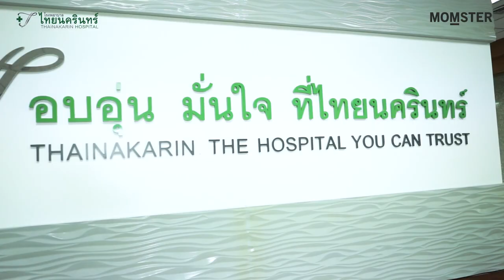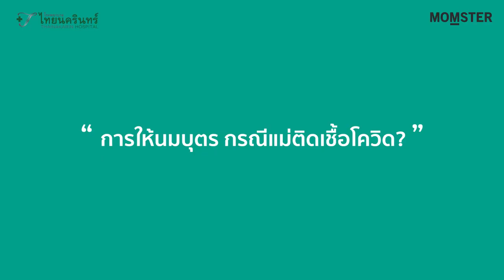คุณแม่ตั้งครรภ์ ต้องรู้ทันโควิด19 | Momster คุยกับคุณหมอ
“คุยกับคุณหมอ” มีความรู้เกี่ยวกับโรคโควิด 19 ที่กำลังระบาดหนักถึงขั้นวิกฤตในช่วงปีนี้ คุณแม่จะอุ้มลูกน้อยในครรภ์ผ่านไปอย่างปลอดภัยได้อย่างไร?

- แม่ท้องควรดูแลตัวเองอย่างไร ให้ปลอดภัยจากโรคโควิด 19
- การฉีดวัคซีนป้องกันโควิด 19 สำหรับคุณแม่ตั้งครรภ์
- การดูแลตัวเองระหว่างฝากครรภ์
- การคลอดแบบไหนปลอดภัยจากโควิด 19
- คุณแม่ตั้งครรภ์ติดโควิด 19 หรือเป็นกลุ่มเสี่ยง
  ควรดูแลตัวเองอย่างไร?
- คุณแม่หลังคลอด ที่ติดเชื้อโควิด19 ควรดูแลลูกอย่างไร?
- การให้นมบุตร กรณีแม่ติดเชื้อโควิด 19

คลิปนี้มีคำตอบจากคุณหมอค่ะ
พญ. มาริสา ทศมาศวรกุล สูตินรีแพทย์
โรงพยาบาล ไทยนครินทร์
ลงทะเบียนปรึกษาสูติแพทย์ รพ.ไทยนครินทร์
สำหรับ 20 ท่านแรก (ไม่เสียค่าใช้จ่าย)